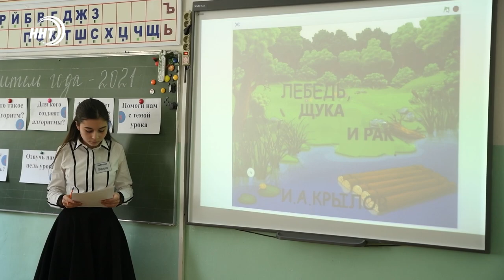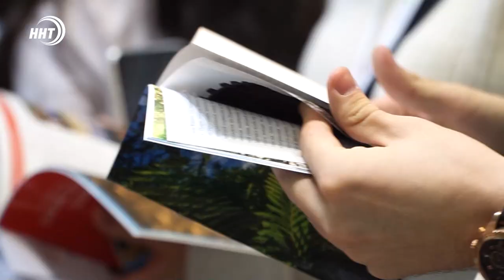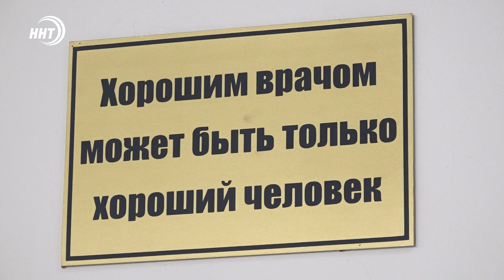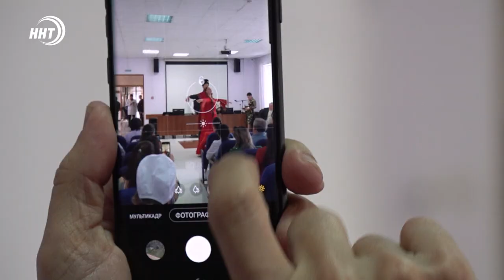Новости Дагестана за 6.04.2021 года